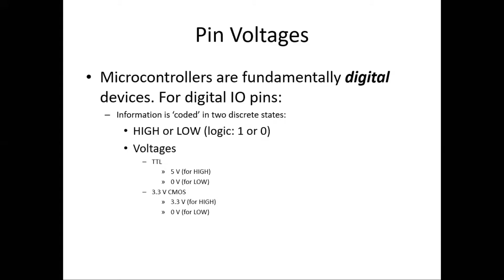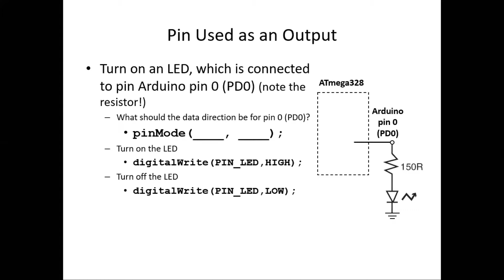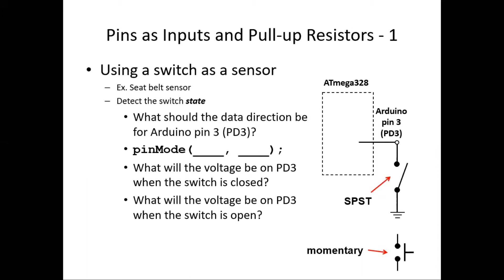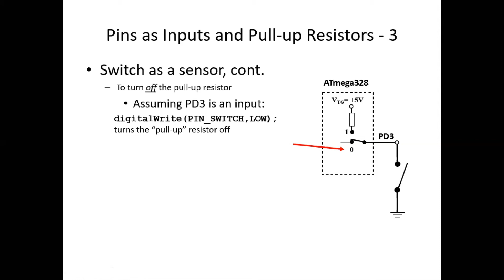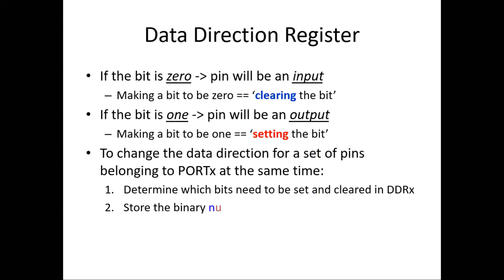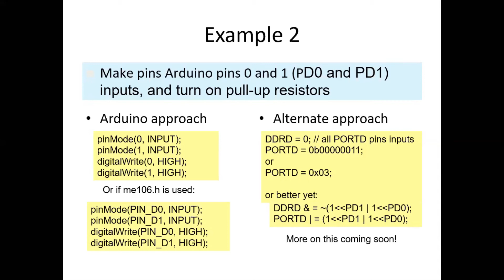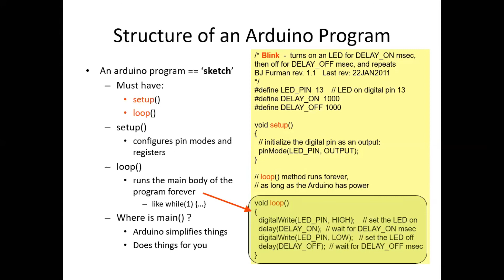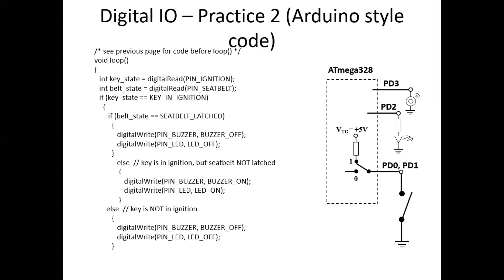ARDUINO SESSION 4 | BASIC PROGRAMMING OF ARDUINO SOME LOGIC | தமிழ் | SM